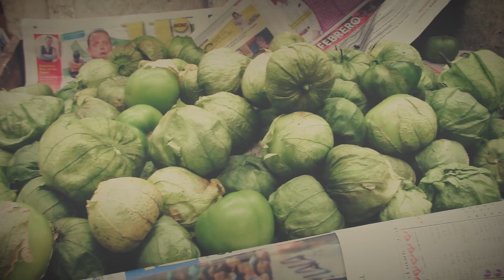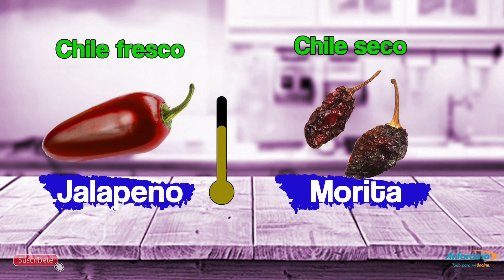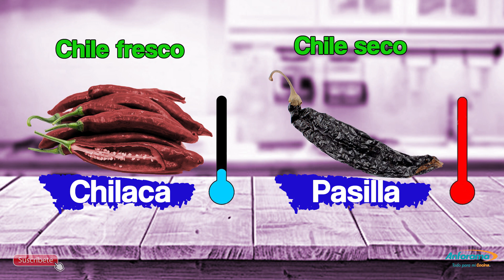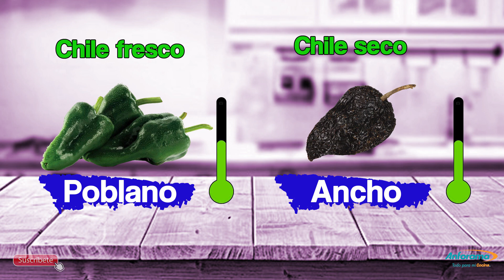Chiles Mexicanos Que Debes Conocer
México es un país donde amamos el chile, pero ¿Sabes diferenciar entre cada uno de ellos y su nivel de picor? ¡Ten cuidado porque te puedes enchilar! No te pierdas estos datos súper interesantes sobre los chiles